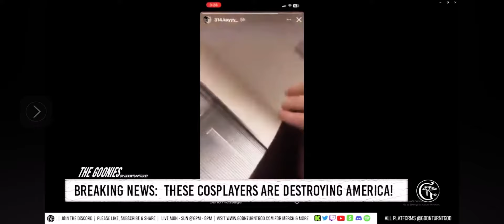KAYLEE (THUGGED OUT) GAIN'S VOICE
KAYLEE GAINS